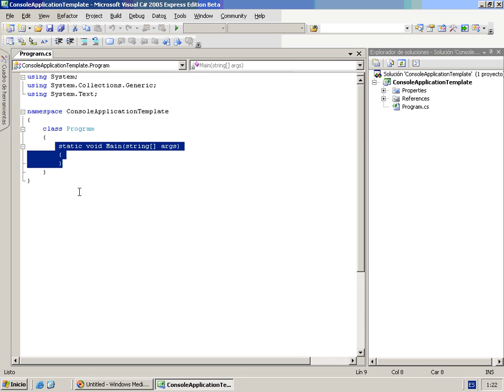CS Mod2 Lec1 Vid1